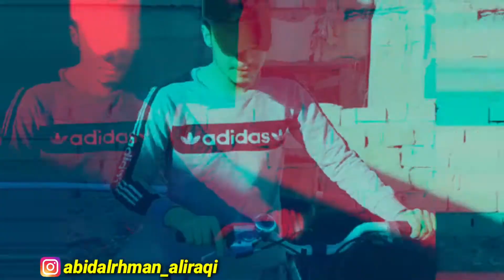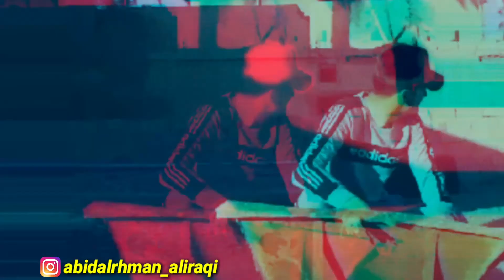تعال يا بابا شوف هذا العراق اغنيه تعال تعال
اغنيه للتحشيش
ضيفو حسابي بالانستكرام
abidalrhman_aliraqi